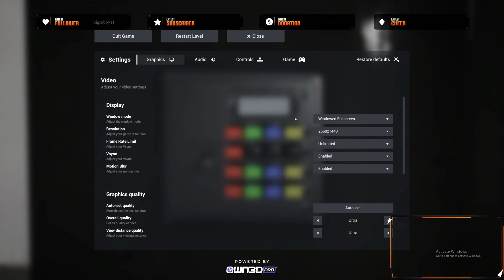Escaping The Backrooms FT.PRODIGY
Welcome back, fellow adventurers! Today, join us on an unforgettable journey through the chilling depths of "Escape the Backrooms." Mr. Doyle and PRODIGY are here to guide you through the spine-tingling corridors of this mind-bending survival horror experience.

🕹️ Gameplay:
In this episode, our fearless duo tackles the twisted labyrinths of the backrooms. Armed with nothing but their wits and a flashlight, they navigate the unsettling void, where danger lurks around every corner. Will they find a way out or be forever lost in this nightmarish maze?

💡 Strategy and Tactics:
Watch as Mr. Doyle, the seasoned gaming guru, and PRODIGY, the quick-thinking prodigy of precision, collaborate to decipher cryptic puzzles and evade the mysterious entities that haunt the shadows. Together, they employ cunning strategies and resourcefulness to stay one step ahead of the relentless horrors.

😂 Humor and Banter:
But it's not all doom and gloom! Expect laughter and entertaining banter as Mr. Doyle and PRODIGY face jump scares, share their thoughts on the game's enigmatic lore, and occasionally engage in friendly competition. Their chemistry is as electrifying as the game itself!

🧐 Backrooms Secrets:
As they progress, our hosts delve into the lore of the backrooms, discussing theories about its origins and purpose. Join the conversation in the comments below and share your own insights into the mysteries of the abyss.

🤯 Heart-Pounding Moments:
Get ready for intense moments that will keep you on the edge of your seat. Will Mr. Doyle and PRODIGY make it out alive, or will they become another lost soul in the endless maze? Only time will tell.

📣 Join the Adventure:
Share your thoughts, theories, and your own experiences with "Escape the Backrooms" in the comments section. Your support means the world to us!

Prepare for an unforgettable journey into the unknown as Mr. Doyle and PRODIGY take on "Escape the Backrooms." Grab your flashlight and brace yourself for the ultimate gaming adventure!